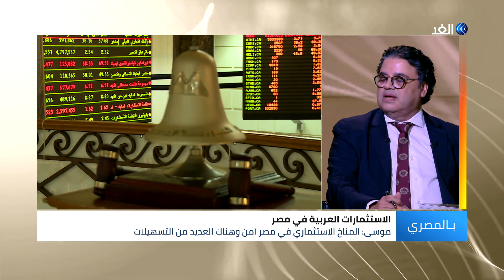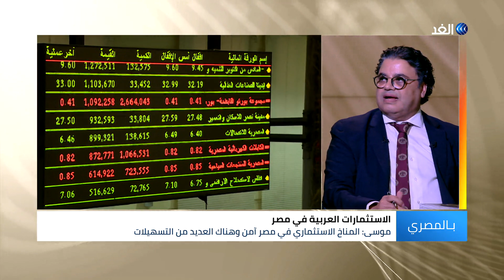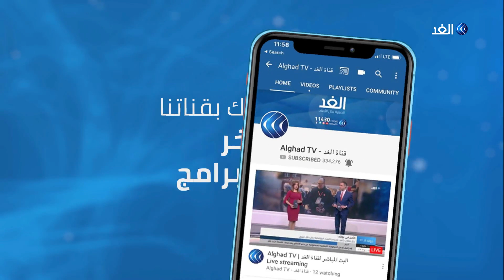جابر موسى: المناخ الاستثماري في مصر آمن وهناك الكثير من التسهيلات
تعتبر مصر واحدة من أكثر الدول الجاذبة للاستثمارت العربية، ويعود ذلك لأسباب بعضها يرجع لتمتع السوق المصرى بتنوع المجالات الاستثمارية، وأخرى إلى رغبة المستثمرين العرب فى الارتباط بالقاهرة، لذا تعتبر الاستثمارات_العربية أحد المستهدفات المهمة للاقتصاد فى الوقت الراهن، ونتيجة لتحركات المسئولين فقد شهدت نموا ملحوظا خلال الفترة الماضية.. وكانت الاستثمارات العربية في مصر هي محور النقاش خلال حلقة اليوم من برنامج بالمصري، حيث ناقش مقدم البرنامج الإعلامي ضياء رشوان كلاً من الدكتور محمد أبو سريع، مسؤول مركز شؤون وكلاء المستثمرين بالهيئة العامة للاستثمار، والمستثمر المصري الفرنسي وأحد رواد التنمية في محافظات الصعيد الأستاذ جابر موسى، ومن تونس وزير التجارة التونسي الأسبق رضا الأحول.